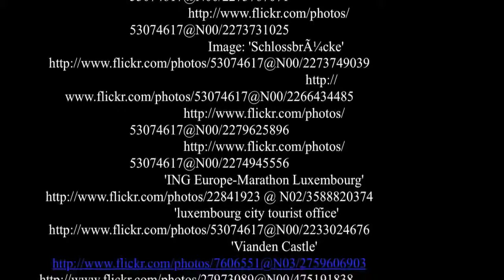Luxembourg Tours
Though too small for its full name to fit on most European maps, pint-sized Luxembourg (2586 sq km, or 82km long and 57km wide) is wonderfully diverse. Lush highlands and valleys in the northern Ardennes merge effortlessly with the Müllerthal’s ancient forested landscape to the east, where the vibrant town of Echternach makes an enjoyable base.
 The impossibly picturesque and ridiculously romantic (not to mention tourist-flooded) Vianden is just a short trip north from Luxembourg City; in the southeast snakes the Moselle Valley with its steep vineyards and riverside hamlets. In between all this are rolling farmlands dotted with pristine, pastel-toned houses and medieval hilltop castles.

Luxembourg’s cuisine is French and German based. The national dish is judd mat gaardebounen – slabs of smoked pork served in a thick cream-based sauce with chunks of potato and broad beans.
 Other specialities include ferkelsrippchen (grilled spareribs), liewekniddelen mat sauerkraut (liver meatballs with sauerkraut) and kachkeis (a cooked cheese). Beers to sink include Bofferding, Diekirch, Mousel and Simon Pils, after which comes a host of local fruity white and sparkling wines. From 2008 you can enjoy all this in an untainted environment, thanks to recent legislation banning smoking in restaurants and, during dining hours, in cafés.

Enjoy Your Luxembourg Tours!